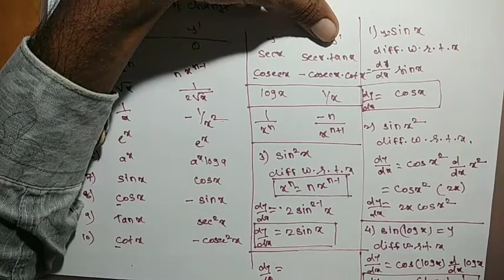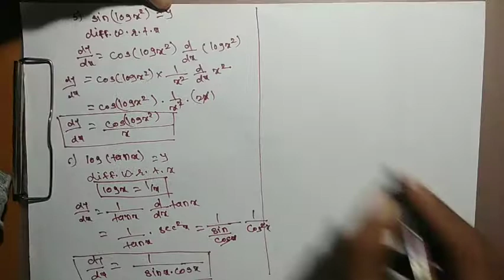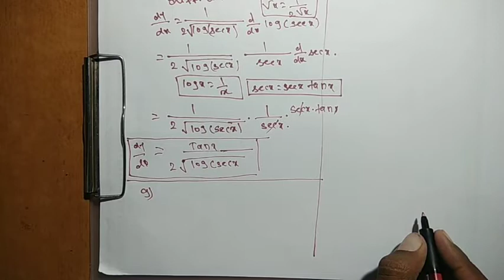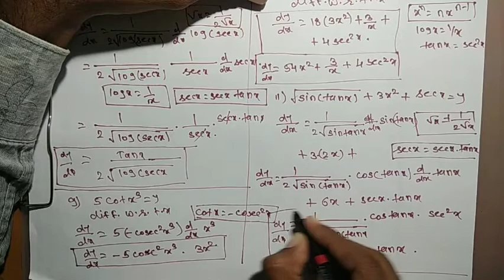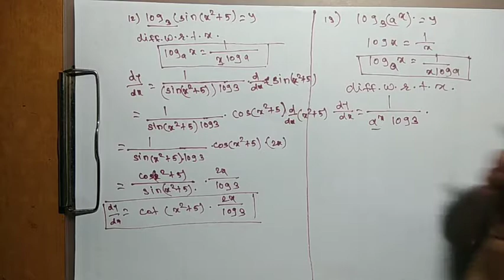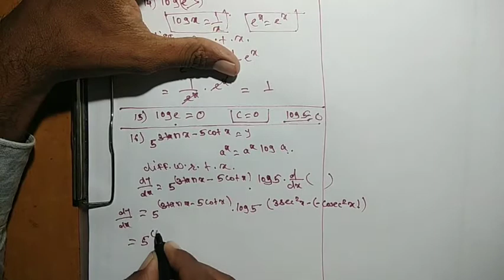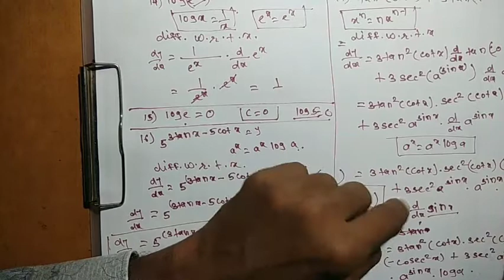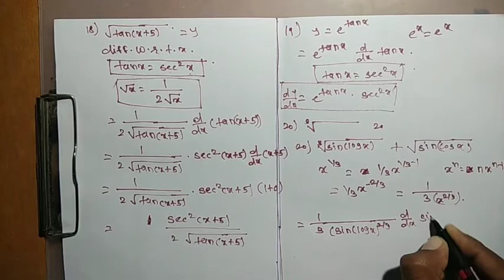Class 12th Chapter : Derivatives (Differentiation) PART-2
Class 12th Mathematics : Chapter: Derivatives (Differentiation) PRACTISE PROBLEMS